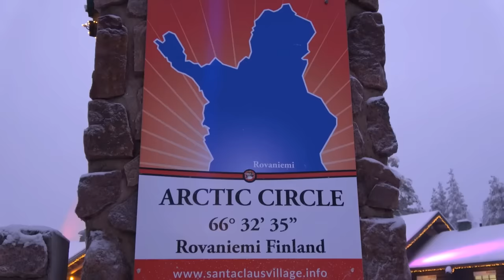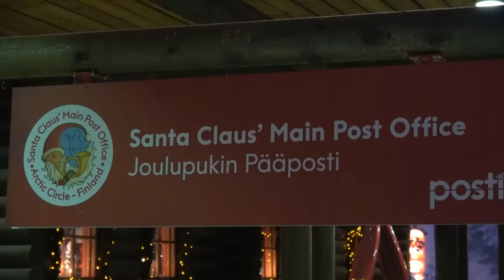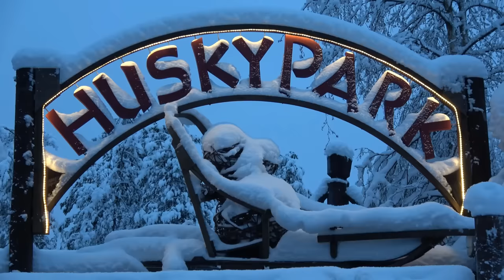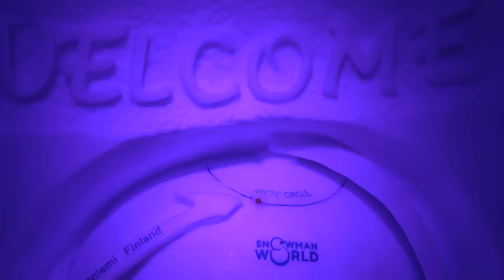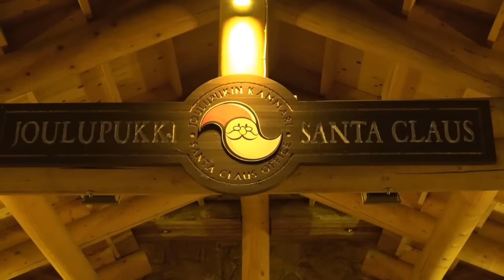Santa Claus Village 🎅🎄🦌 in Rovaniemi Lapland Finland before Christmas Arctic Circle Father Christmas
Europe Video Production Travel Films: Visiting Santa Claus Village in Rovaniemi, Lapland Finland just before Christmas. Meet the Father Christmas and Santa's reindeer and husky dogs at the Arctic Circle. Visit the Santa Claus Main Post Office and Santa Claus Office in Finnish Lapland. Incredible reindeer of Santa Claus. Santa Claus lives in his house in Santa's Village. For more Santa Claus and Lapland related travel videos and films about tourism in Finland and in Europe in general please